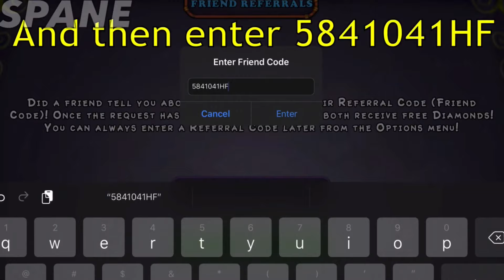HOW TO GET FREE WUBBOX! | My Singing Monsters [WORKING STILL]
The video has everything you need.
Code: 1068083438DI -- The last letter is an i